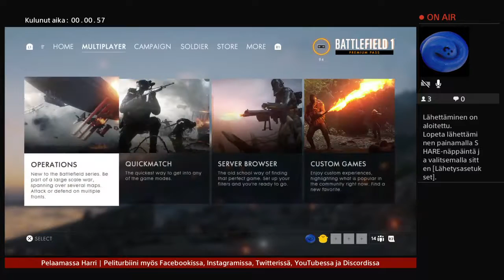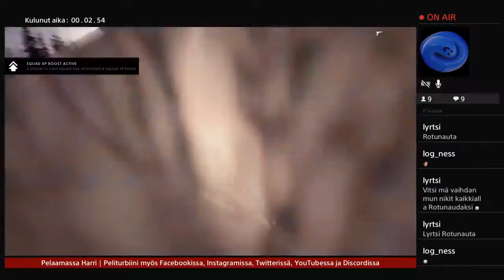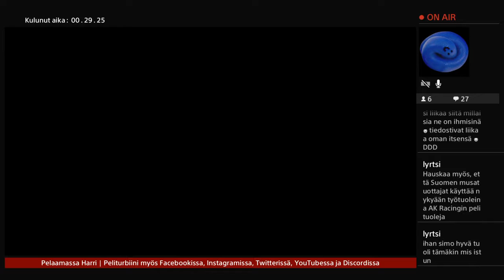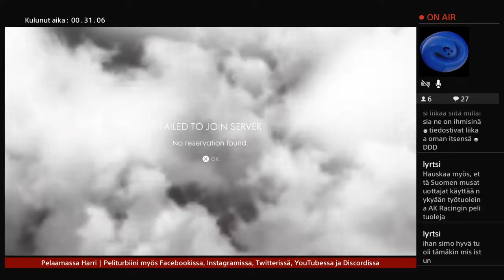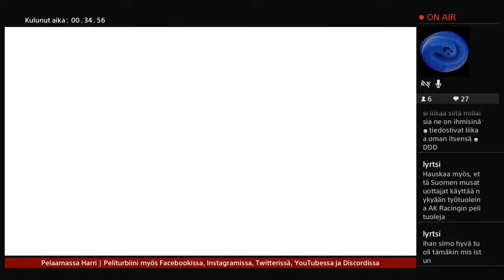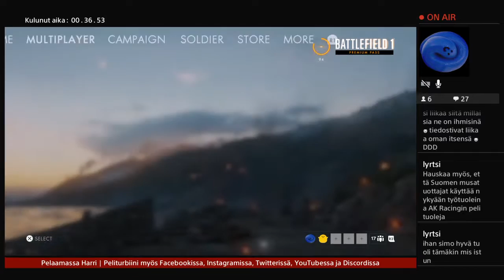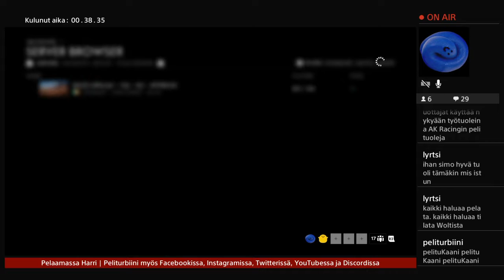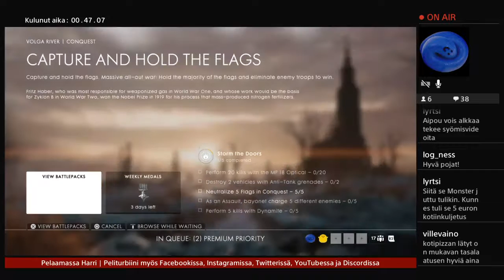Katse eteenpäin! Bäfäkertaukset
Tämä kierros jäi onnettoman tyngäksi.